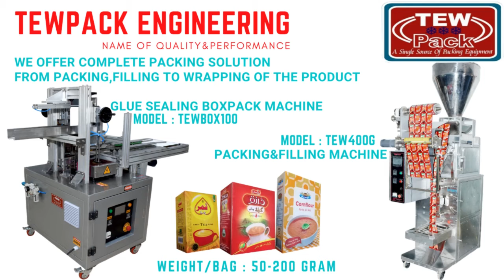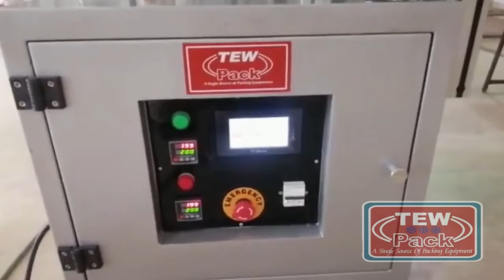BOXPACK GLUE SEALING MACHINE | TEA PACKING MACHINE | SPICES PACKING MACHINE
We are, Alhumdullilah, one of the top leading engineering companies in Pakistan. Together with strong mechanical background and our workers strength , we are able to develop custom machines based on customer demands such as any kind of Packing&Wrapping Machinery , Pharmaceutical Machines,  Cosmetics Machinery, Dairy Machines Etc for the customers ranging from Karachi To Peshawar.